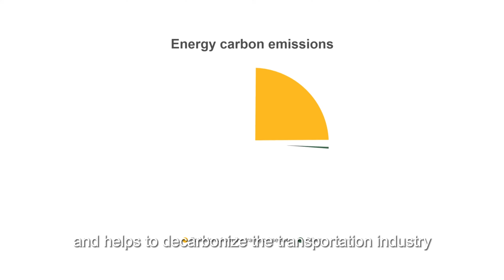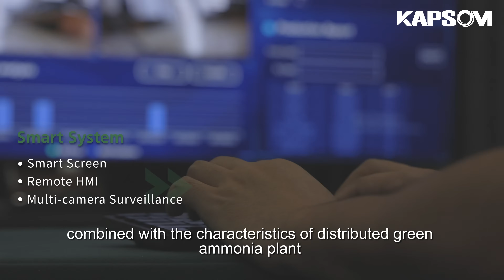South America Turns On The Green Energy Switch | The First Green Ammonia Plant in Colombia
This is the first green ammonia project in South America. Different from the layout and construction of traditional chemical industrial parks, this project is located in Colombia, a region rich in water energy. This project is also the first time in Colombia to use waste water from local hydropower stations to generate electricity to produce green ammonia, with capacity of 5 tons per day, and 2000 tons per year.

Colombia is one of the countries in the region making the most progress in green hydrogen development. The country released its strategy last year and already has two hydrogen production pilots. Transportation is a typically polluting industry. In fact, it accounts for about a quarter of total energy-related carbon emissions, according to the World Bank. In the case of Colombia, transportation is responsible for 12% of greenhouse gas emissions.

This project is a strong commercial verification that green ammonia can break through the bottleneck of green hydrogen storage and transportation. Taking advantage of the fact that ammonia is easier to liquefy, store and transport, the "long tail" dilemmas of hydrogen energy such as low cost, long-distance transportation, and single hydrogen energy can be easily solved. Compared with traditional coal-based ammonia, the green ammonia plant can reduce carbon emissions by 6,400 tons per year. Compared with natural gas-based ammonia, this figure can reach 3,600 tons per year.

This project is not only of great significance to Colombia, but also a witness to the update of KAPSOM’s green ammonia solution. Combined with the characteristics of distributed green ammonia devices, this equipment redefines the synthetic ammonia control system.

Head over to my YouTube page @kapsom2013  to watch the first green ammonia project in South America, make sure to hit the subscribe button for notifications of new releases and other exciting videos! See you there!